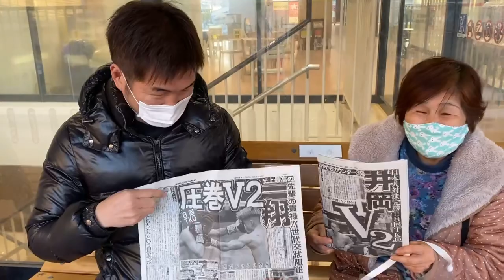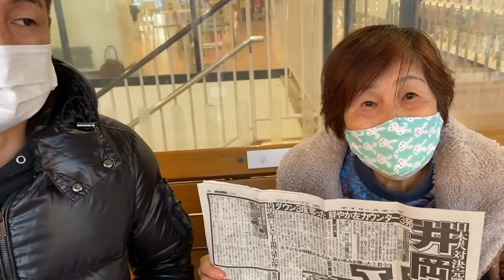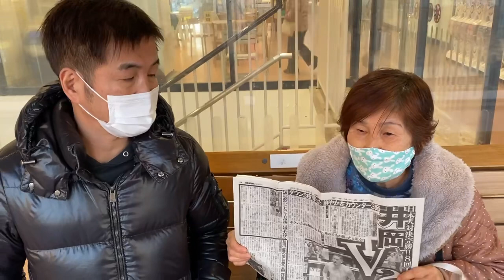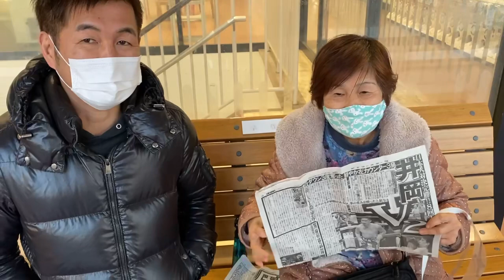井岡一翔のおばあちゃんも祝福㊗️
洪先生の奇跡の針治療の時間指定は　カート　の上にある種類を選択するを押すと出てきます。

かわいい筆文字💕
かわいいイラストを描く
己書をジムで教えています
是非参加してね！

一人での練習はモチベーションが保てないから無理な方は
プライベートレッスンもご用意しております。

井岡弘樹のプライベートレッスンは世界チャンピオンが直接指導！

ジムはとても便利なJRなんば駅の目の前にあります。
OCATなどの商業施設がありレストラン、ダイソー、ライフ、ダイキなど生活用品もジム帰りに
買って帰る事が出来るのでとても便利です。

老若男女を問わず多くの方がダイエットや健康管理の為に通われています。
もちろんプロボクサーを目指す若者達の熱い姿を見る事も出来ます。

見学も随時自由に出来ます。

ボクシングジムって何か敷居が高くては入れないと入り口を何度も往復しているそうです。

井岡弘樹ジムはみんなスポーツマンで優しく健全人が集まっています。
類は友を呼ぶで　会長井岡弘樹の雰囲気に合う真面目な青年や女性が多いです。

皆さんお気軽にお立ち寄りください